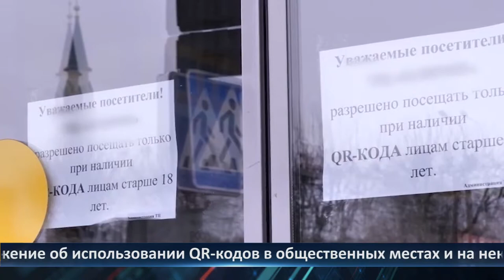День города — новости Рязани 28.12.2021